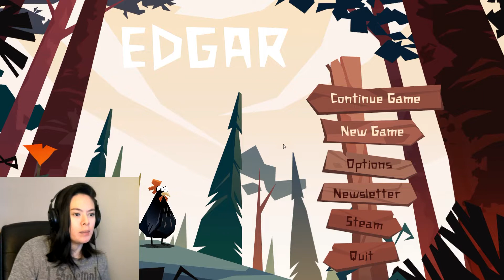DON'T MIND MY CHICKEN - Edgar: Bokbok in Boulzac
My chicken is my friend.

If you want to comment, put it below